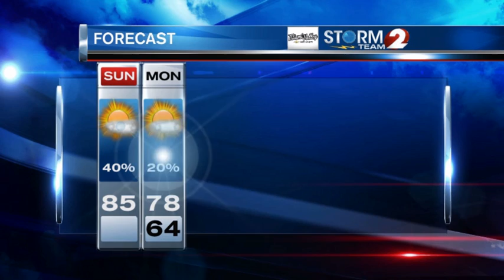Storm Team 2 Forecast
Generally dry today with more clouds than sunshine.  A few showers or storms late this afternoon.